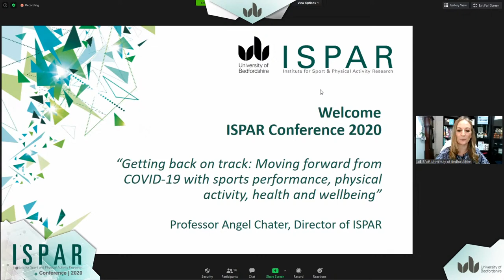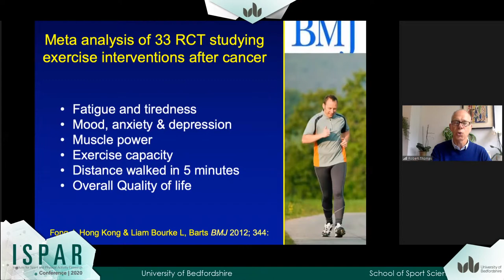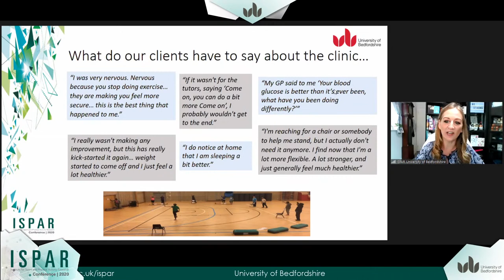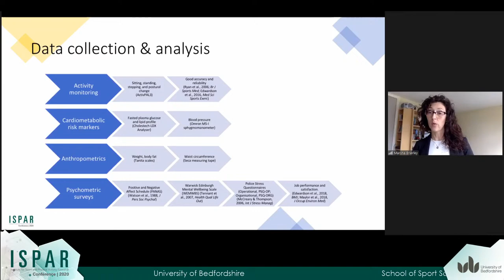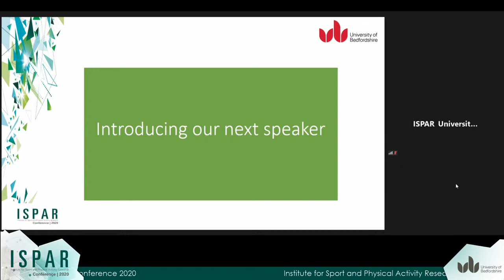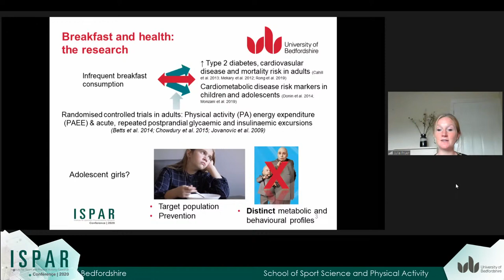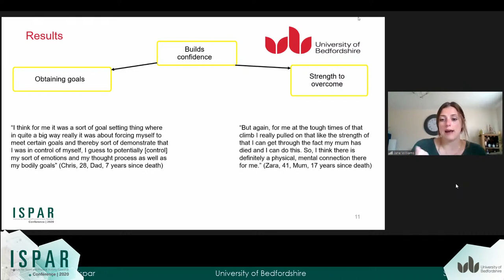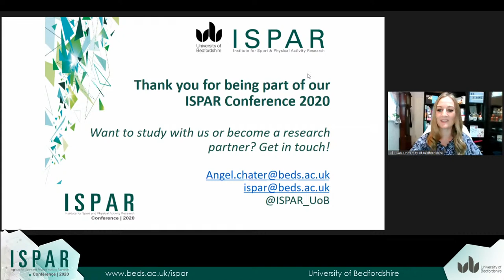Day 1 - Centre for Health, Wellbeing and Behaviour Change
Getting back on Track: Physical activity and behaviour change for the benefit of long-term conditions and psychological wellbeing. Hosted by  Professor Angel Chater.